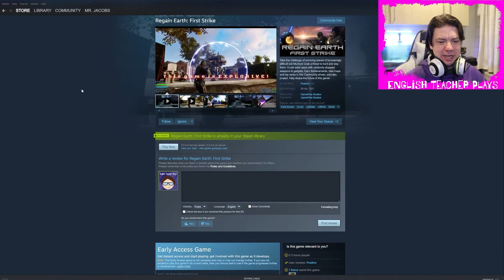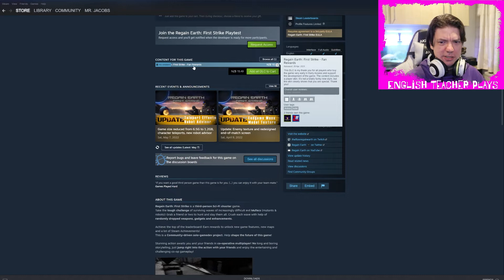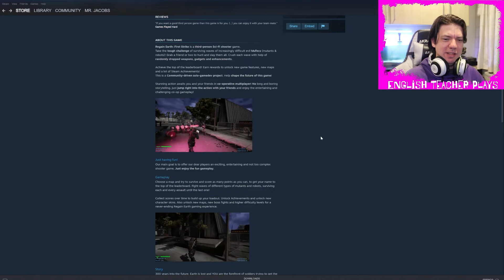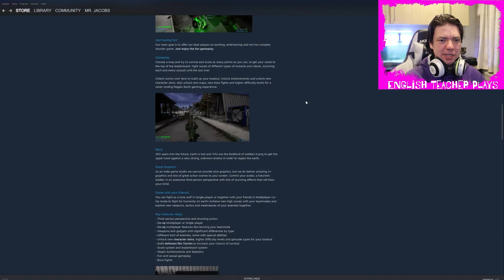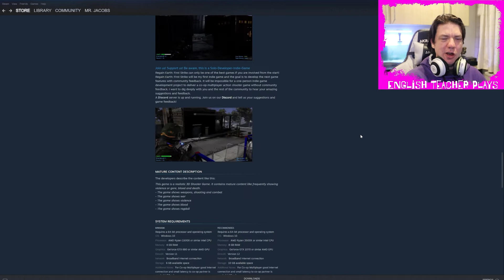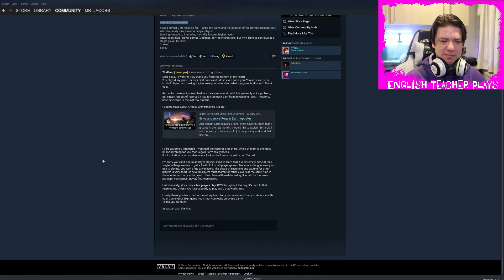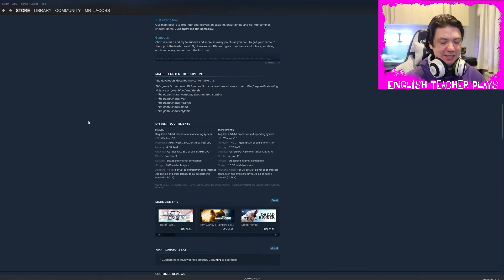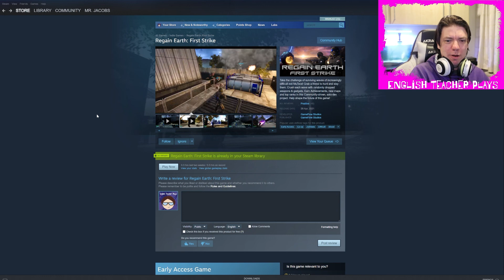Regain Earth: First Strike - It isn't bad at all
The shooting is clean, and the aliens are somewhat interesting. Unfortunately, the map is pretty bland and there is no connective tissue.